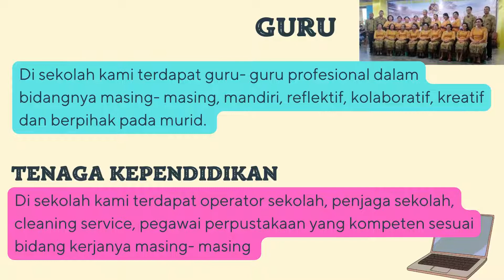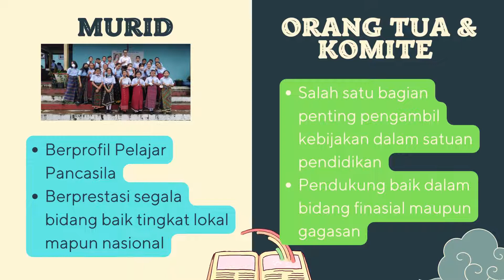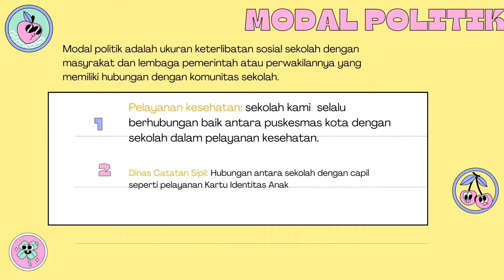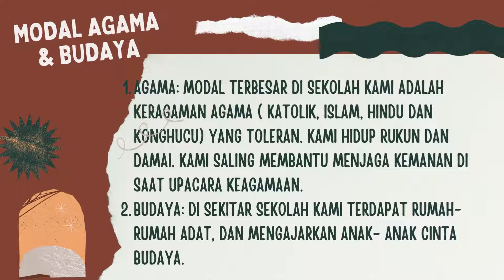IDENTIFIKASI ASET ATAU MODAL SDK RUTENG V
Eksosistem merupakan sebuah tata interaksi antara makhluk hidup dan unsur yang tidak hidup dalam sebuah lingkungan. Sebuah ekosistem mencirikan satu pola hubungan yang saling menunjang pada sebuah teritorial atau lingkungan tertentu.

JIka diibaratkan sebagai sebuah ekosistem, sekolah adalah sebuah bentuk interaksi antara faktor biotik (unsur yang hidup) dan abiotik (unsur yang tidak hidup). Kedua unsur ini saling berinteraksi satu sama lainnya sehingga mampu menciptakan hubungan yang selaras dan harmonis. Dalam ekosistem sekolah, faktor-faktor biotik akan saling memengaruhi dan membutuhkan keterlibatan aktif satu sama lainnya. Faktor-faktor biotik yang ada dalam ekosistem sekolah di antaranya adalah:

Murid, Kepala Sekolah,Guru, Staf/Tenaga Kependidikan, Pengawas Sekolah
Orang Tua, Masyarakat sekitar sekolah
Selain faktor-faktor biotik yang sudah disebutkan, faktor-faktor abiotik yang juga berperan aktif dalam menunjang keberhasilan proses pembelajaran di antaranya adalah:

Keuangan
Sarana dan prasarana